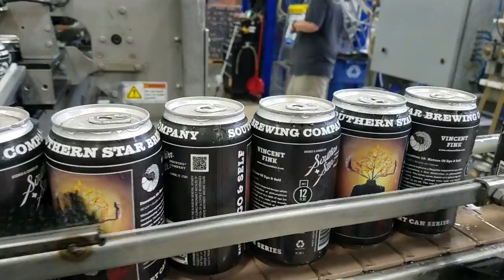Nature of Ego & Self - Vincent Fink Art Can by Southern Star Brewery (Teaser)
We're proud to present the 4th installment of our Art Can Series Beer Release, Nature Of Ego & Self Dark Lager. Our Art Can Series features artwork from local artists for each release, for this new release, we are proud to feature the artwork of Vincent Fink. Receive a pint glass and 3 beer tickets to try out this new beer for only $12 at the release party this friday, the 14th at Southern Star Brewery, 3525 N. Frazier St. Conroe, TX.

The artist will be showing off his paintings, drawings, and other art around the taproom as we transform the brewery into a gallery of his works. Come out and meet the artist himself and grab the first pints of this new brew!

Iteration 18: Nature Of Ego & Self
This piece explores a Magritte inspired design while incorporating a fine distinction of philosophical imagery. The faces serve almost as a split of ego (or by some viewers, perhaps even male and female energy) in us all. The tree is a symbol of growth, development and connection with nature's process. The only geometric element tying it to the rest of the series is the box. The hexahedron, which represents earth/ground, seems quite subtle but for this reason it can be held as a symbol of personal compartmentalization that we must break out of, much like a seed. It appears like a chunk of flesh, a piece of ourselves from which we separate.